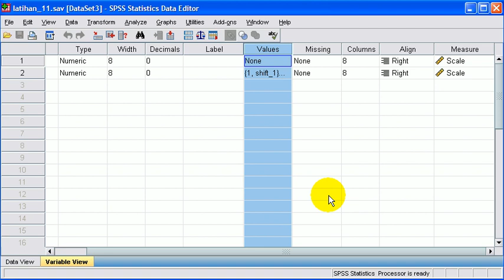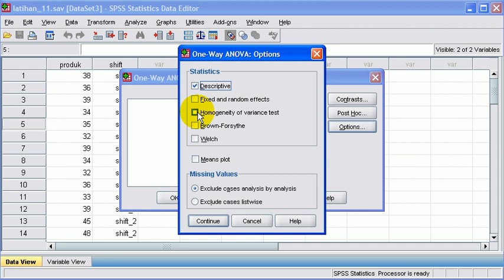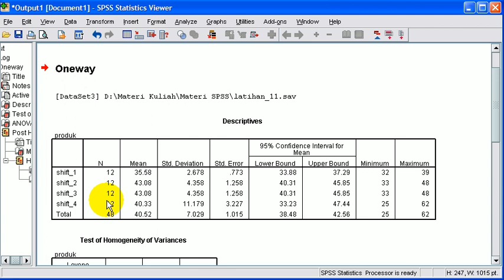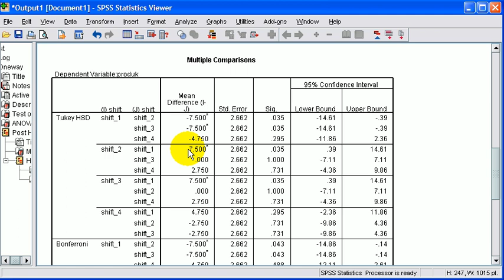latihan uji one way anova